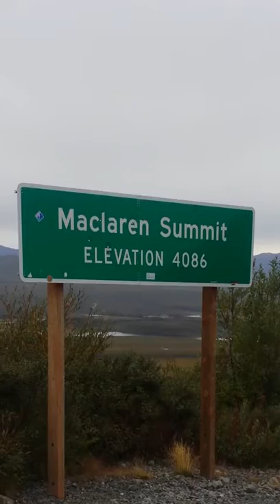8/22/2015 -toini- My Road Trip (Dear No One song)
My Road trip from Anchorage to Glennallen, Paxson, Denali Highway, Denali National Park, Cantwell, Trappers Creek, Willow, Wasilla back to Anchorage. I love Alaska plus Dear No One by Tori Kelly this song was playing Nonstop. Sometimes a mental nature escape is all you need :)